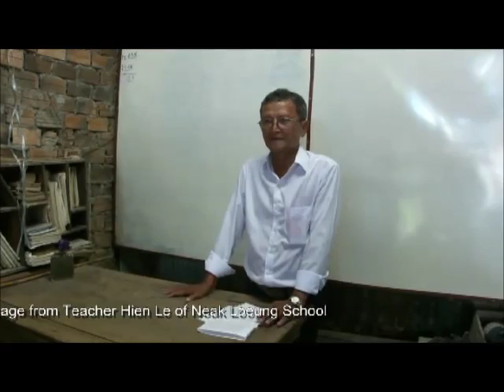CLIP 3 NeakLoeungSchool+TeachersAppreciation